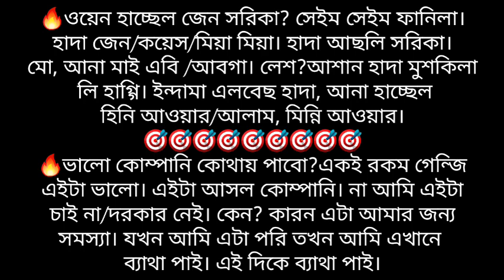লং টাইম আরবি কথা বলার সহজ কৌশল টি জেনে নিন// বড় বড় বাক্য তৈরি করার ক্লাশ - ২৫